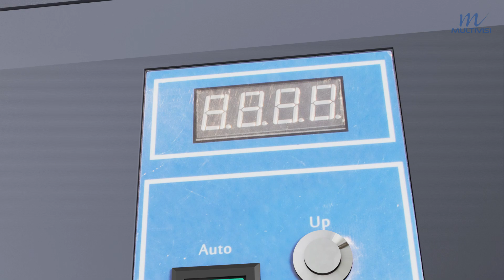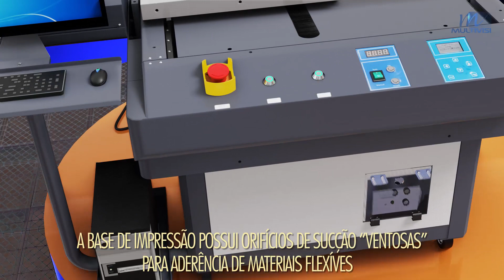Visutec | Impressora UV8-9060 | Imprima em superfície rígida